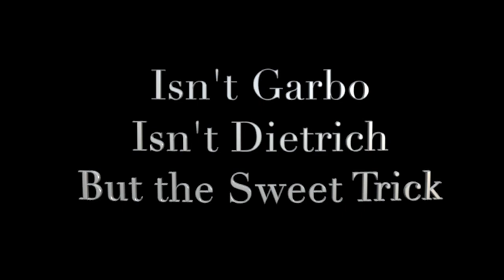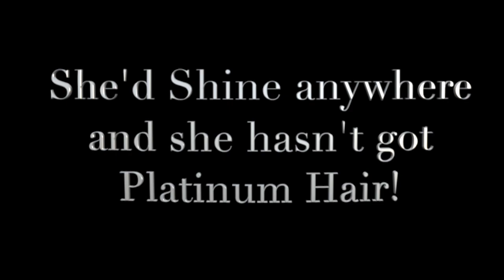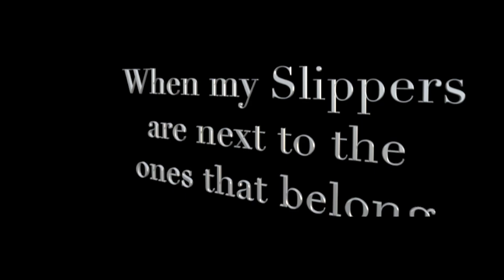The Most Beautiful Girl in the World Signature Karaoke